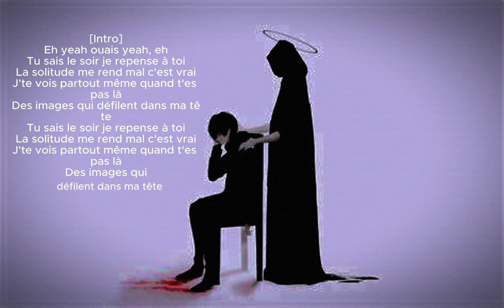Klem - Message 2 speed up + parole/lyrics